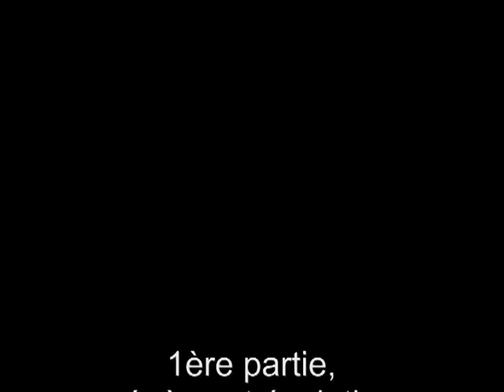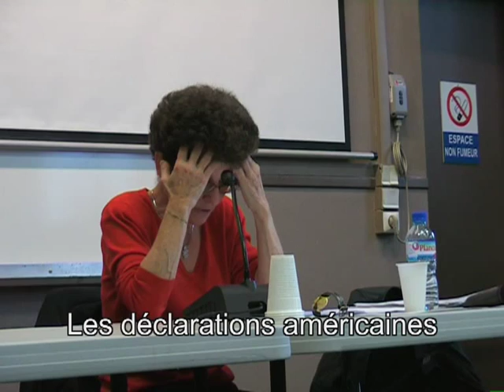03 Lochak partie 1-1b.mp4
Danièle Lochak, 3ème séquence.
1ère partie : les théories du contrat social, la philosophie des lumières.
La proclamation des droits de l'homme : les pactes anglais, les déclarations américaines.